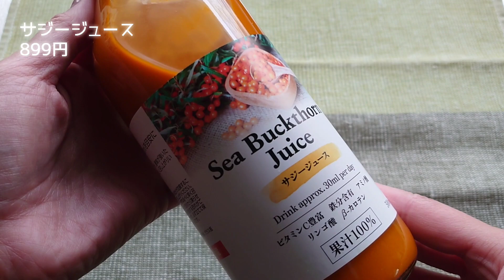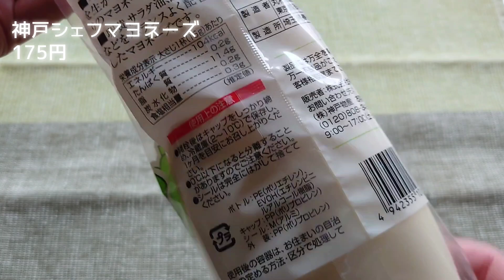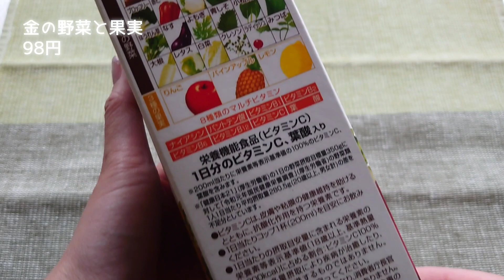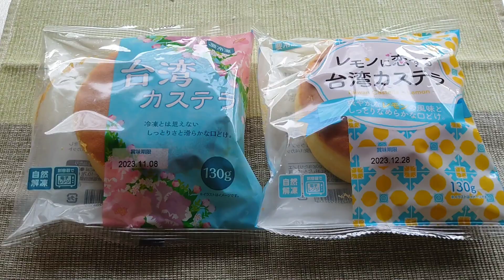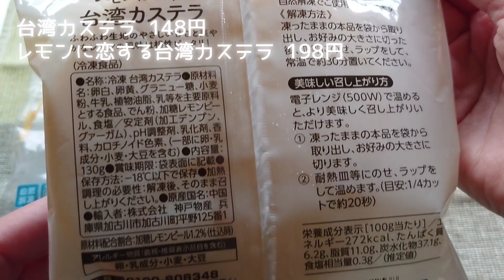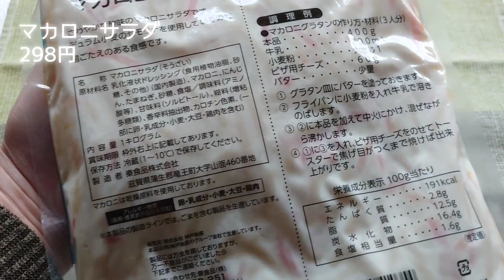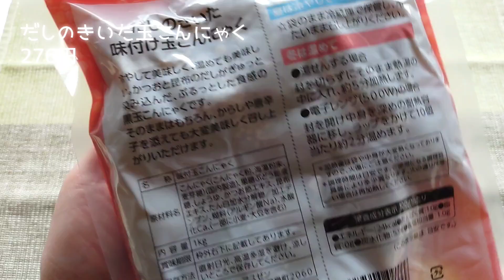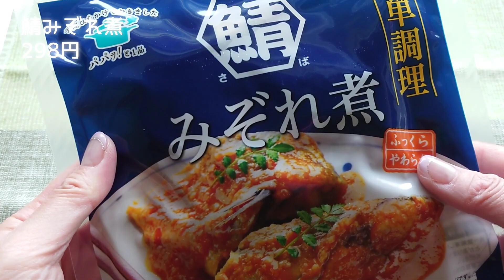【業務スーパー購入品】3月♡1000店舗記念セール中♪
No.612
3月の業務スーパー購入品です。
1000店舗記念セールやっていました♪